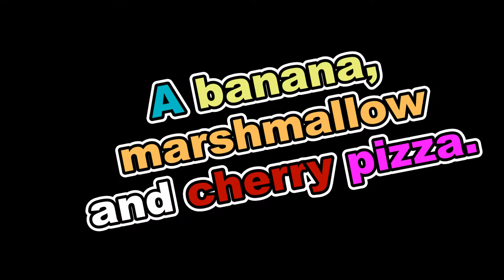A banana, marshmallow and cherry pizza